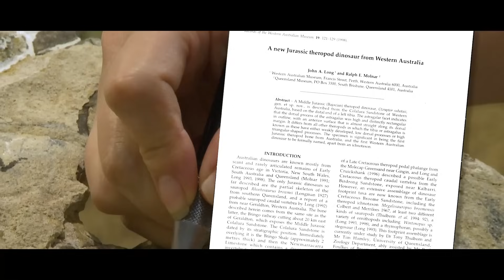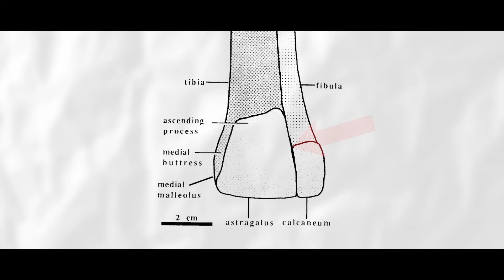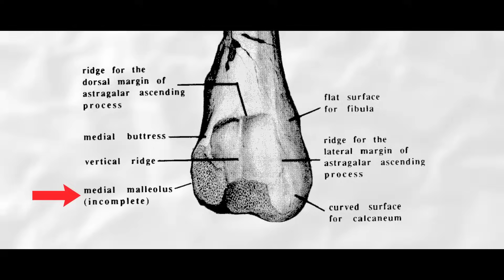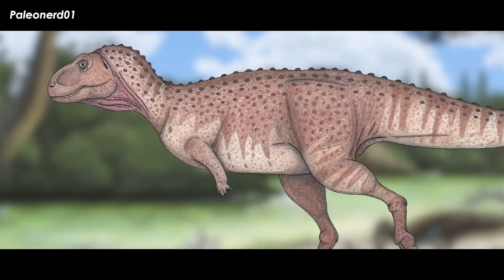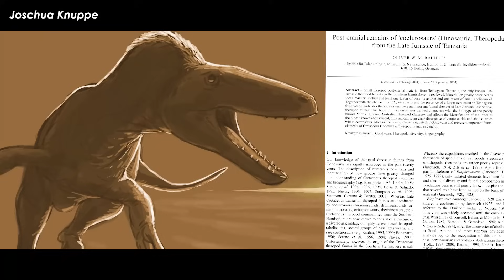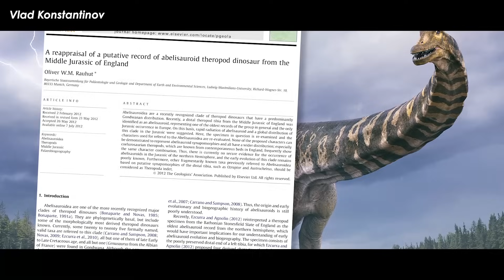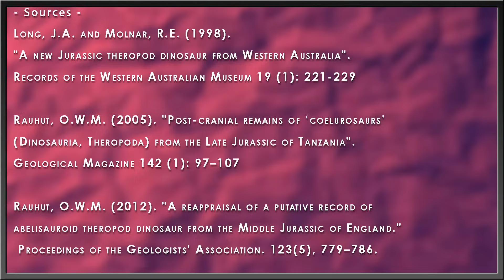Oldest Australian Dinosaur Is A Theropod Mystery Box | Ozraptor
Australin paleontology is in a weird spot. Australia is ostensibly a first world country, occupied by western culture for 400 years. There are large swathes of the country where people cannot super easily live, where there is a lot of sparse vegetation, lots of dirt and sand and rocks. Sounds like a good place for fossils, and it sort of is. The western scientists first familiarized themselves with Australia’s recent prehistoric past – the fossils and subfossils of the Pleistocene. This occurred in the 1800s. Dinosaur fossils were likely discovered in Australia before they were identified as dinosaurs, but the first officially identified and described dinosaur fossil was a claw in 1903. Overall, though, dinosaur fossils are comparatively rare throughout Australia. This is because most of Western Australia simply doesn’t have a lot of the right rocks from the right time exposed in the area for people to look in. Despite this quirk of geology, well over a handful of dinosaurs and other prehistoric Mesozoic animals have been found and described sine the 1900s from the few places that do happen to have dino-age rocks – even some from the notoriously fossil-poor western half of Australia, though mostly from near the coast. One such find is probably one of the worst I have ever covered.

Art in Thumbnail belongs to - Marcus Bartolo or AustralianMarcus

✅ MUSIC ✅
“Animal Planet’s The Most Extreme - Intro Theme” - PastEonsProductions
“N.Sanity Beach” - Crash Bandicoot N.Sane Trilogy OST
“The Great Gate Native Fortress” - Crash Bandicoot N.Sane Trilogy OST
“A Bit Latin The Day”
“Submarine”
“Night-time”

✅ RESEARCH ✅
Long, J.A. and Molnar, R.E. (1998). "A new Jurassic theropod dinosaur from Western Australia". Records of the Western Australian Museum 19 (1): 221-229

Rauhut, O.W.M. (2005). "Post-cranial remains of ‘coelurosaurs’ (Dinosauria, Theropoda) from the Late Jurassic of Tanzania". Geological Magazine 142 (1): 97–107

Rauhut, O.W.M. (2012). "A reappraisal of a putative record of abelisauroid theropod dinosaur from the Middle Jurassic of England." Proceedings of the Geologists' Association. 123(5), 779–786.